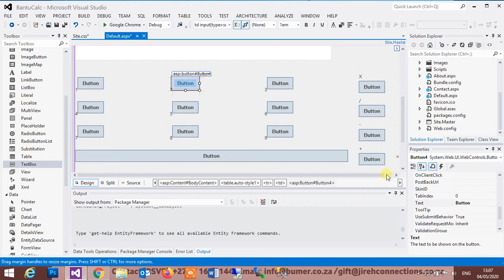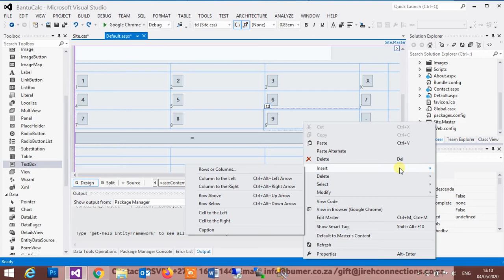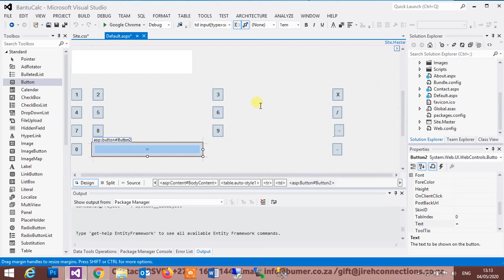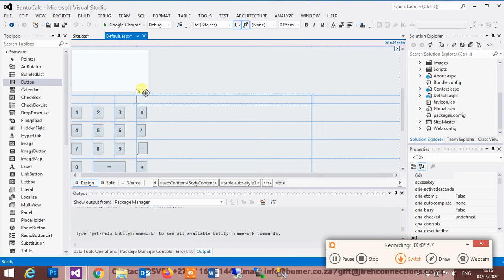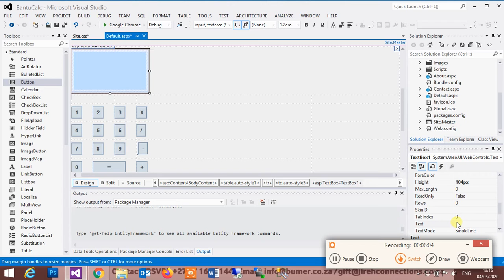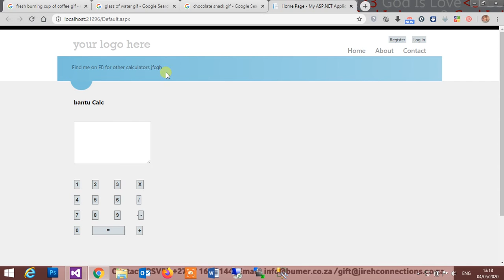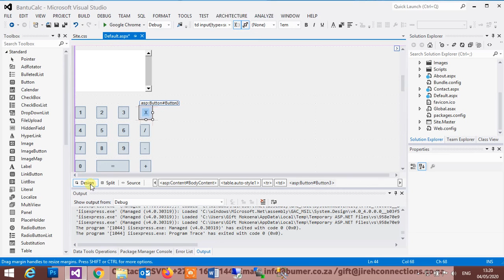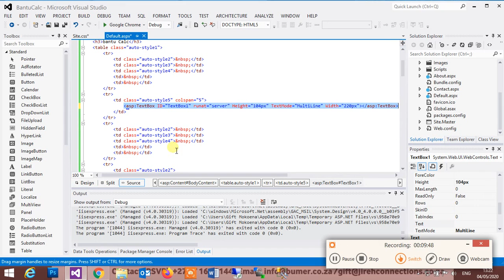Beginner Programmer Calculator Design Episode 2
Beginner Programmer  Calculator Design Episode 2 (We look at the look and feel of a calculator)

How to design your first software
Designing my software
Calculator tutorials for beginners

Lock Down free tutorials
Post a question on comments